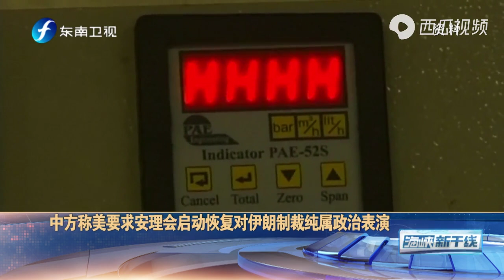中方称美国要求安理会启动恢复对伊朗制裁纯属政治表演